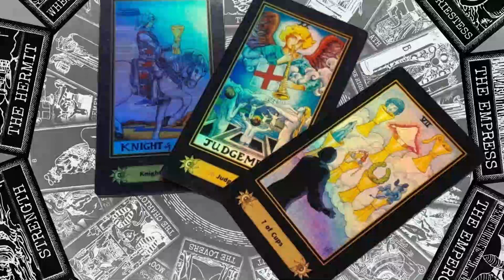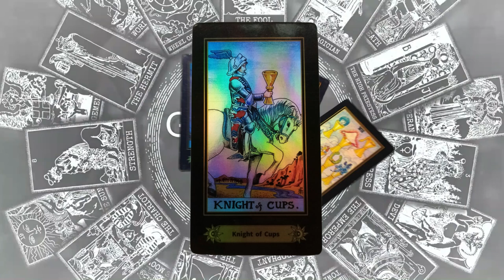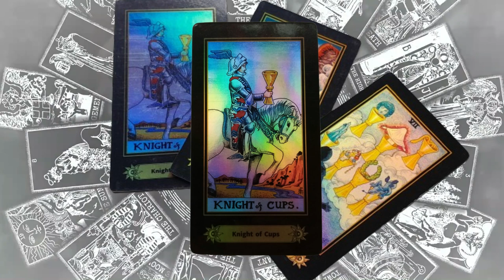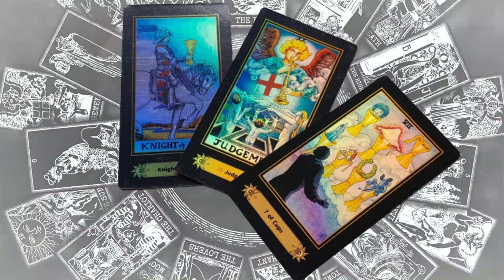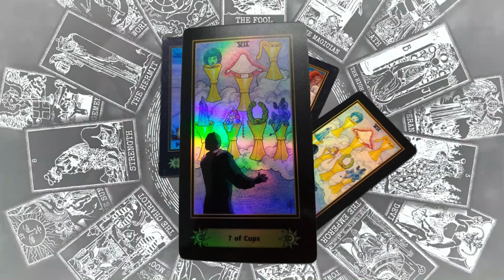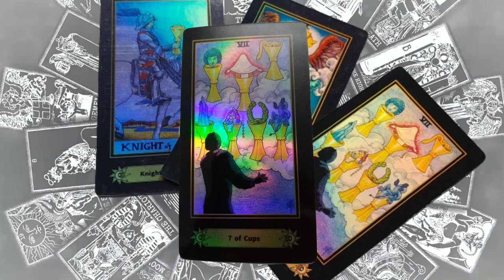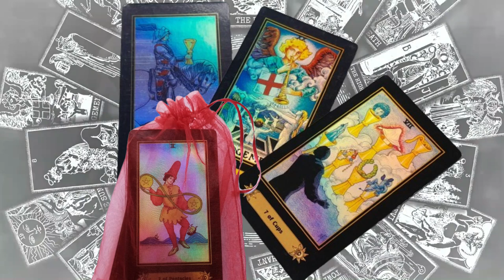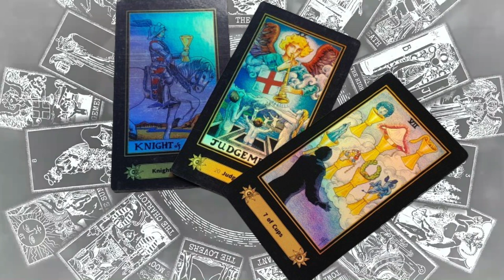2a. TRIADA DE JULIO